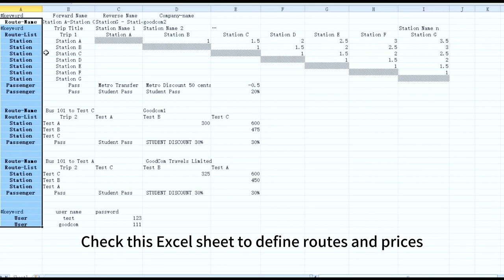Handheld Ticketing terminal for Bus Transport : Rapid Bus Ticket Printing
"GOODCOM has a bus ticketing app with several key features. Firstly, it enables users to define various routes. Secondly, it seamlessly connects to your server to facilitate real-time data transfer, ensuring up-to-date information. Additionally, masters can conveniently access travel history through the GCAnyBus app. Furthermore, we support a do-it-yourself (DIY) receipt format, allowing users to personalize their receipts by adding their logo. Last but certainly not least, it can rapidly print bus tickets."
Contact with Zoe Chung
SKYPE: hadzqz